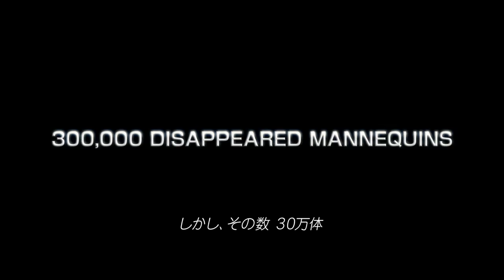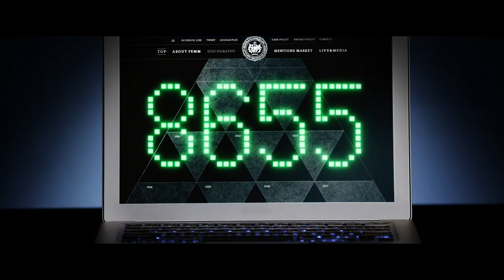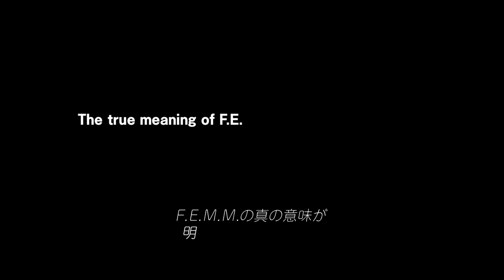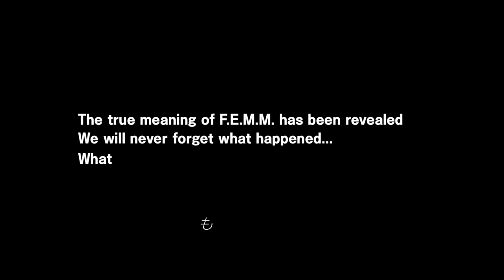FEMM - FEMM'S AGENCY SYNDICATE (Teaser Video)